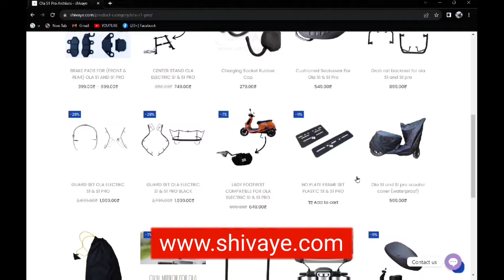OLA⚡Scooter Best Accessories - Grab Handle - Centre Stand - Ladies Footrest & many more 😍🔥✅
hello friends, alot of ola customers looking for best accessories that can be suitable for indian riding style, so in this video i have installed few amazing accessories like Metal Grab Rail, Centre Stand, Ladies Footrest, OLA crash grills that will help you to gain more comfort with this electric scooter,

You can Order This Accessories From Amazon india